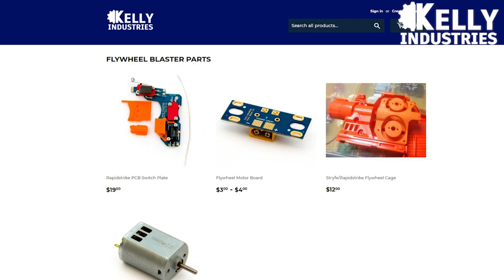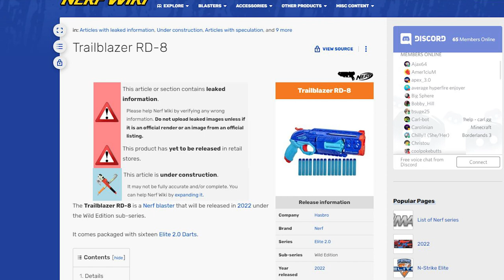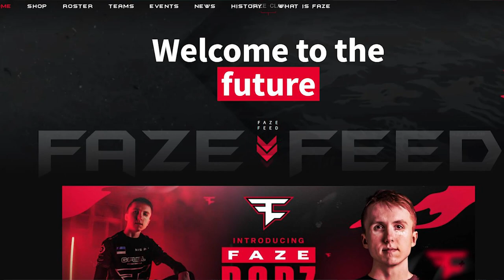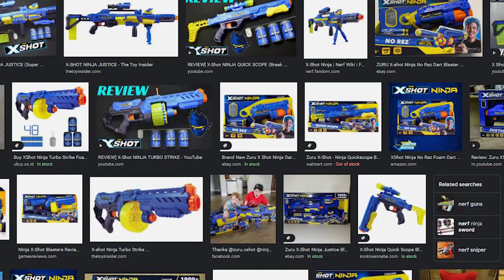New Star Wars Blaster Spotted, Best Nerf Release of 2022 and FaZe Clan - FFE08